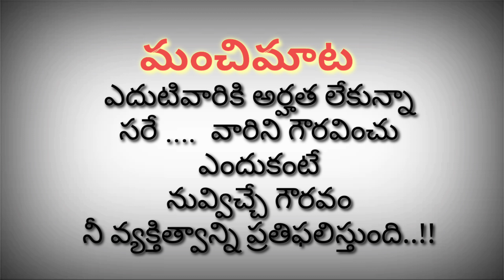మటన్ లివర్ ఫ్రై ఇలా వండితిన్నారంటే 🤤 | Liver fry | howto indianlifestyle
మటన్ లివర్ ఫ్రై ఇలా వండితిన్నారంటే 🤤  | Liver fry | లివర్ ఫ్రై తయారీ విధానం..ఇలా చేసారంటే మళ్లీ మళ్లీ తినాలనిపిస్తుంది 😋 చాల రుచిగా స్పైసీగా ఆరోగ్యానికి ఎంతో మేలు చేస్తుంది ఒకసారి ఇలా ట్రై చేసిచూడండి howto   indianlifestyle